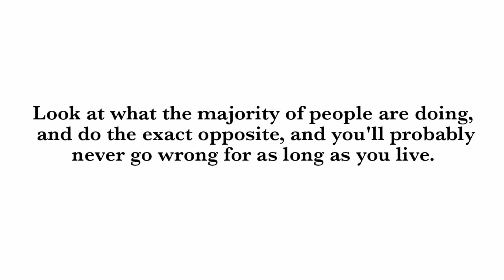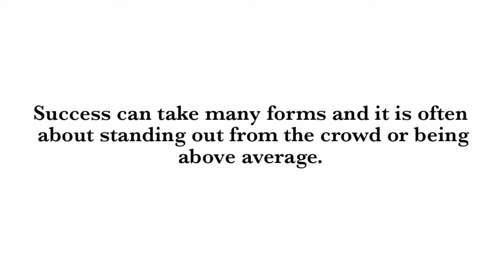How to stop getting distracted.Avoid distractions | do opposite. Things Successful People do in urdu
Do the opposite and stop getting distracted to other things and remain focused to your goals.